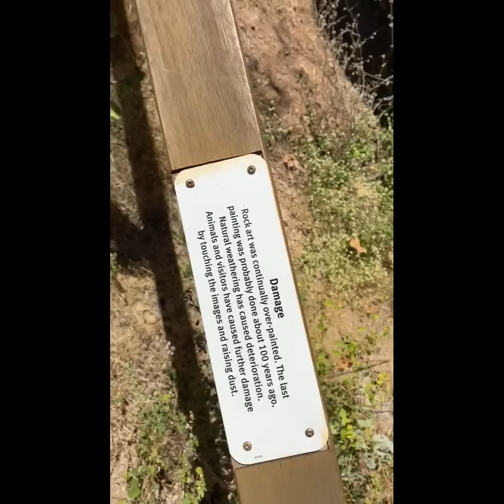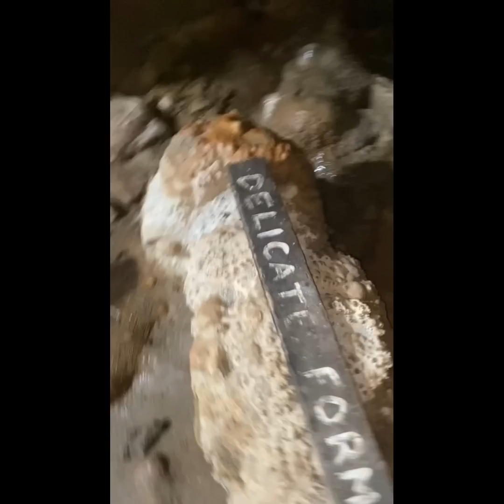Enjoy lng sa buhay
Ang buhay ni uragon sa Australia ay pagkatapus mag work sa loob ng limang araw ay tuwing Saturday at Sunday libangan ang pagiging gala at pag ride ng MTB trail dito sa cairns ng Australia, , , , , , sna po ay nagustohan nyo po ang vlog kong ito, , , maraming salamat po. don't forget to subscribe my youtube channel.